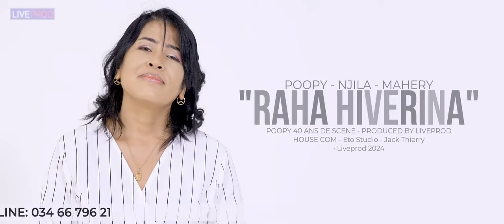RAHA HIVERINA - NJILA & POOPY & MAHERY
. NJILA & POOPY & MAHERY - RAHA HIVERINA.